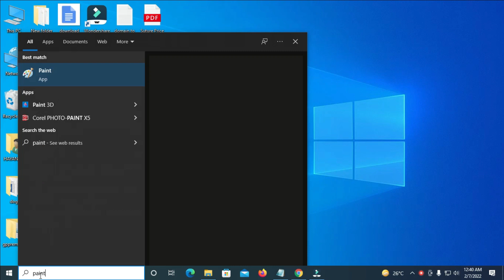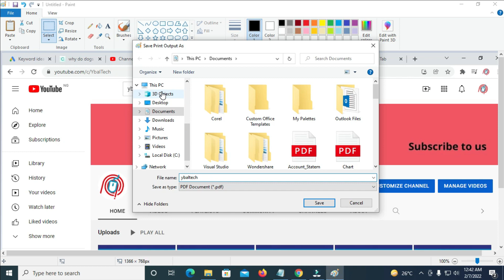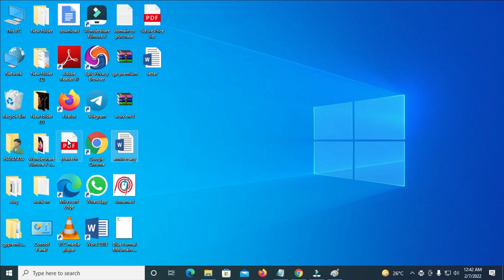How to Save A Screenshot as a Pdf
How to Save A Screenshot as a Pdf using Windows on your Pc.